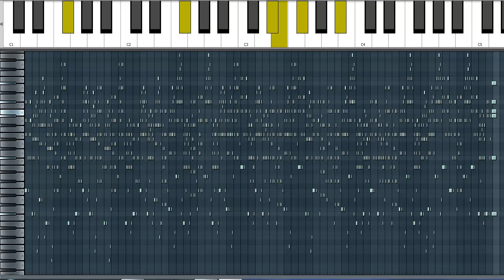Raw: No Man band (Arranged by SongSmith)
I've been using Microsoft SongSmith for a year. Writing a no-man-band arrangement is  quite easy for me, SongSmith edited is a useful tool. I manually put the chords for "Hotel California" into SongSm